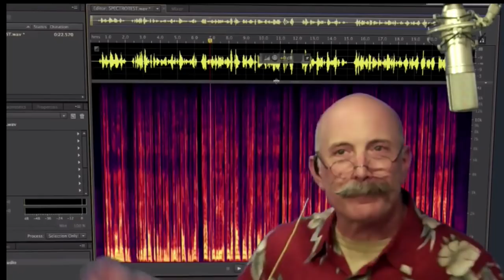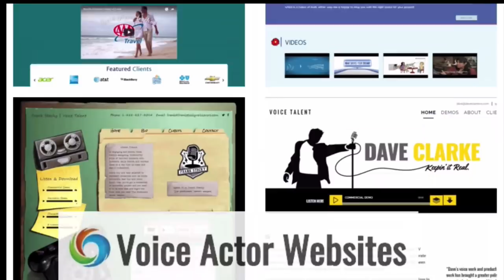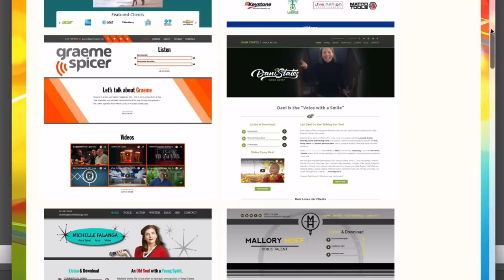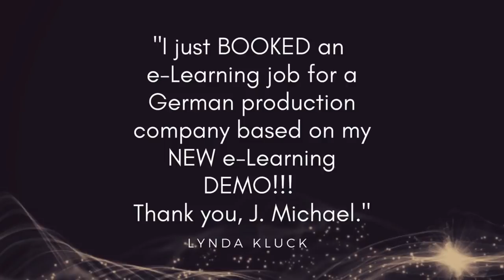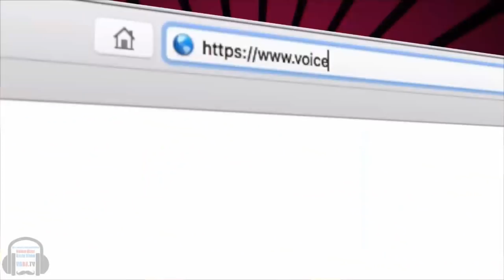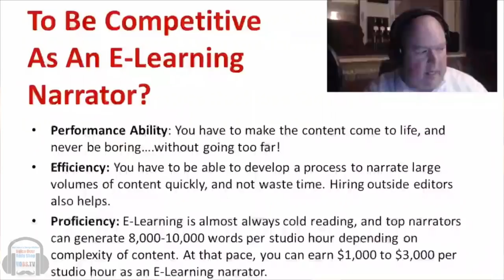VOBS - Voice Over Body Shop - Peter Bishop - Episode 138 September 24, 2018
Voice Over Body Shop
Published by Dan Lenard · September 22 at 11:22 PM ·
Peter Bishop… or more often just “Bish”, is a native Londoner… born and bred under the flightpaths around Heathrow Airport. He came to the colonies in the late nineties while still playing the part of a corporate warrior for a large multi-national company. Deciding that he liked the US, but not the corporate life, he found his way to the world of VO.

Now a Resident on Long Island, Peter is known for his sharp wit, no-holds-barred, biting commentary on the state of our industry and is the new President of World-Voices Organization (WoVO) the international industry association of freelance voice talent.

We’ll talk about his shape-shifting career, the state of our business and how we can all work together to make it a better place! Peter is chomping at the bit to take on your questions! BE READY FOR SOME HARDCORE OPINIONS!

ALSO!!! Dan and George want to answer your home voice over studio questions sent to: and share the latest in VO tech, our topic of the week and much more!

Voice Over Body Shop is VO BS!

Vo2Gogo
Vo2Gogo.com

VOICEACTORWEBSITES.com